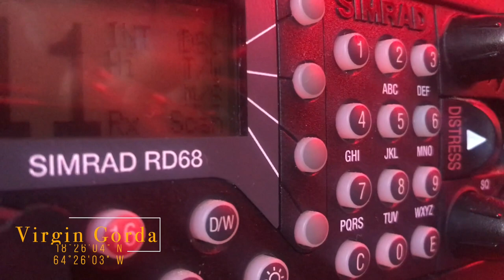Curfew in the Caribbean | Kundalini Sailing | EP 38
Welcome aboard the Kundalini!
We have always loved to travel, loved to sail, wanted to live freely, so we took that hard decision to leave everything behind us to go around the world.

Come with us on this fantastic journey, take inspiration and experience the “Kundalini” feeling of life.

Kundalini is an Ocean Star 56.1-foot classic sailboat. This vessel was designed for safe ocean and ocean cruises. It is special because we have made ourselves, with our own hands, an exceptionally comfortable and modern home. The boat is able to make drinking water from the seawater, to gain electricity from the sun and to make the trip an unforgettable adventure.

The current stop of Kundalini's adventure around the world is the islands of the Caribbeans. Come with us and conquer the Caribbean together!

How did we get here? If you are interested in the whole story, you can read here: